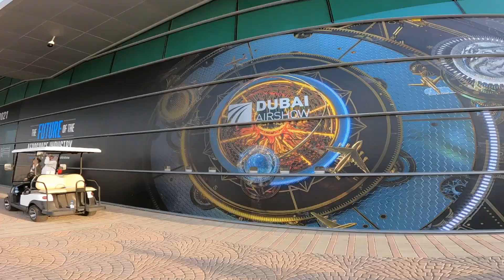How I Shot Dubai Air Show 2021 || Be Crazy || Behind The Scenes POV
Let me take you to a POV behind the scenes of an actual Photo shoot as seen and executed by a photojournalist at Dubai Air Show 2021.
To reach the top in the industry you need to love what you do and you need to be crazy. Enjoy what you do and you will never work with the pressure of working.